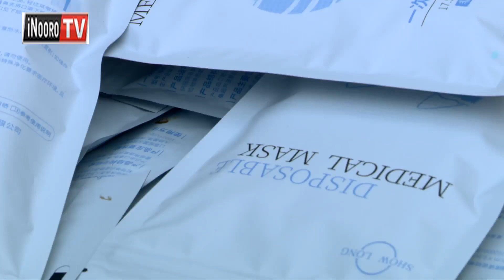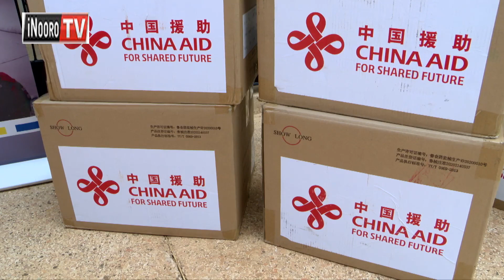THENGIU PENG YUAN; First Lady Margaret Kenyatta gucokeria First Lady wa China ngatho ni uteithio